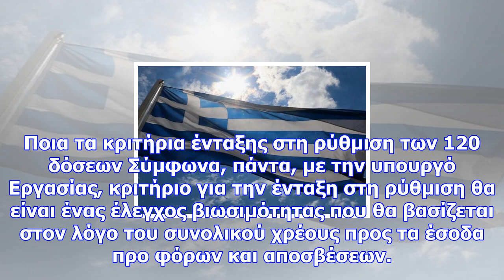Αυτή είναι η τελική ρύθμιση για τις 120 δόσεις: τι πρέπει να ξέρετε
«Η υπουργική απόφαση για τη ρύθμιση των χρεών βρίσκεται στο τελικό στάδιο επεξεργασίας, μετά και τη ...